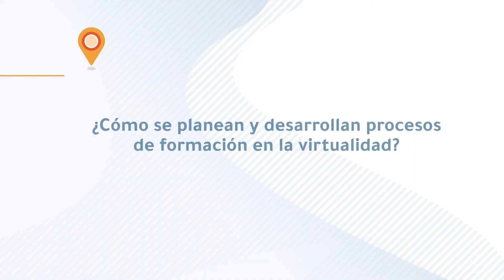¿Cómo planea y desarrolla el proceso de formación el profesor Carlos José Jaramillo?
El profesor Carlos José Jaramillo invita a conocer las ventajas y facilidades de la virtualidad, pero también sus límites a la hora de planear el proceso formativo.